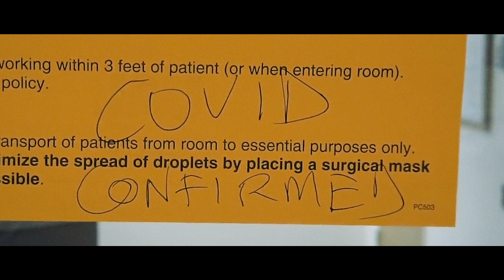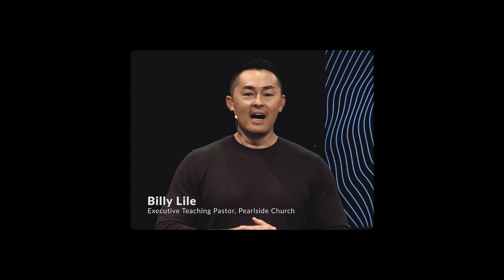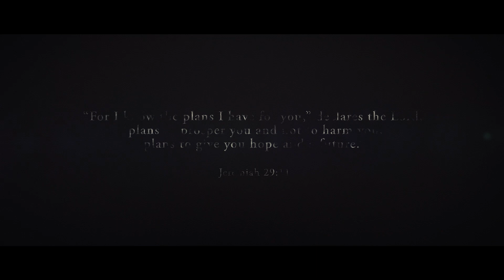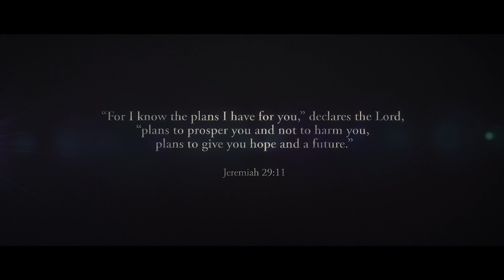MIRACULOUS - BJ and Rochelle Miralles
BJ Miralles faced a life-threatening battle with COVID-19, leading to him being placed in an induced coma. With his life hanging in the balance, God intervened miraculously, sparing BJ's life. This near-death experience became a catalyst for a profound journey of faith and growth in God for both BJ and his wife Rochelle.